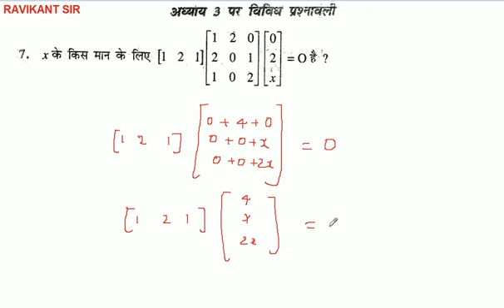x के किस मान के लिए [121] [[1,2,0][2,0,1][1,0,2]] [[0][2][x]] = 0 है?